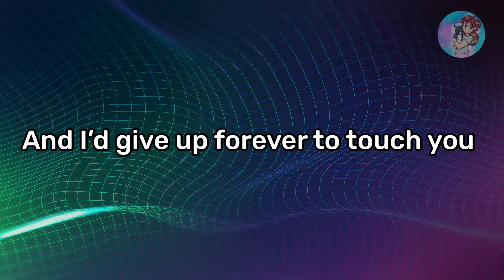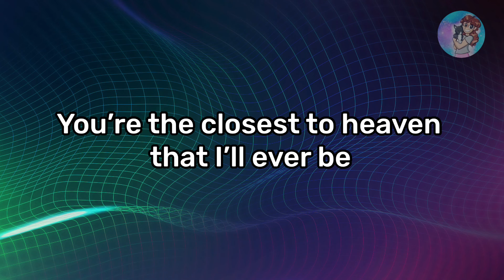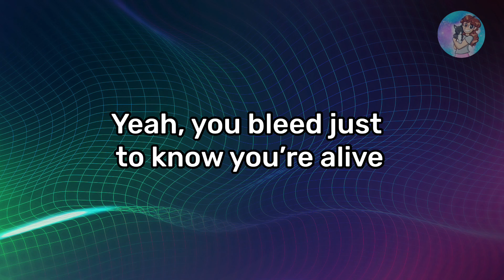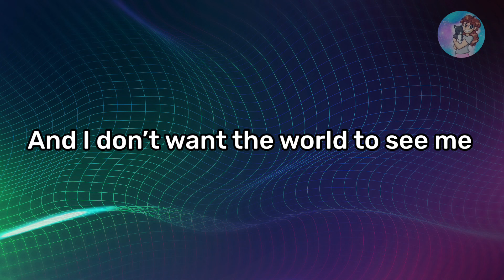Iris-Goo Goo Dolls Lyrics (Sound and Beyond Cover)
I wish this version was longer, it’s pretty.

Original belongs to Goo Goo Dolls